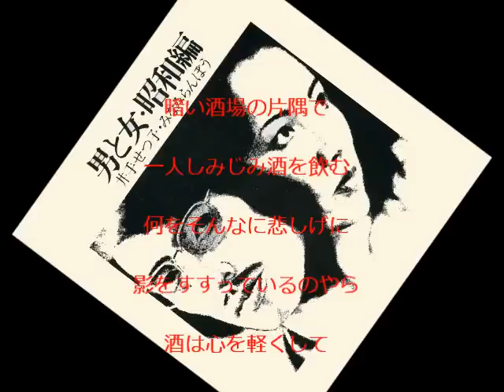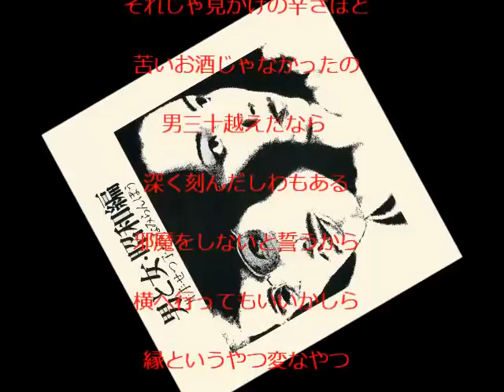男と女・昭和編 milkye326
井出せつこ＆みなみらんぼうのデュエットcover

動画を見すぎると目が回るかもしれません(^_^;